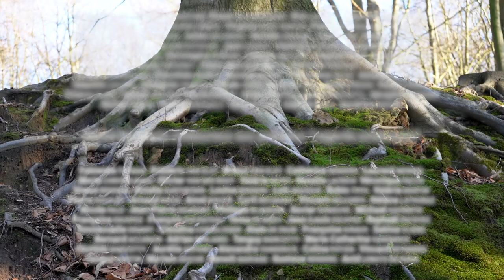Épisode 2: Remonter aux sources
A côté de l’urgente question « que faire ? », n’y a-t-il pas une voie tout aussi importante que nous avons du mal à explorer ? La situation nous appelle à nous poser collectivement des questions de sens et à remonter aux causes philosophiques et spirituelles.

Une série en huit épisodes de Pierre-Paul Renders.
Un parcours de sens en huit étapes pour changer de regard et avancer lucidement dans un monde qui bascule.

Conception, tournage image et son, montage :Pierre-Paul Renders
Finition des montages images et son: Matthieu Lequy
Graphisme et habillage graphique: Charline Hubaux
A l'initiative et avec le soutien du Mouvement pour un Monde Meilleur